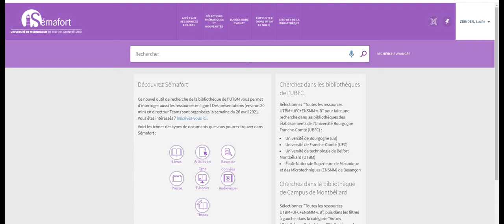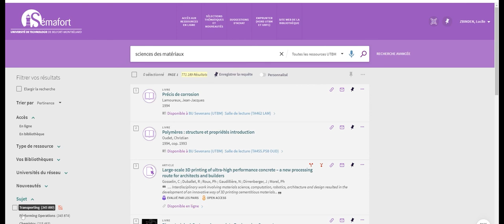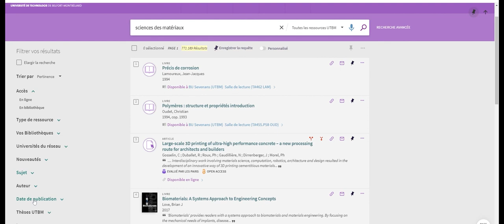Sema'minute : La recherche simple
L'astuce du jour de SéMaFORT.
Dans cette capsule, nous expliquons comment effectuer une recherche simple.
Bibliothèque UTBM 2021